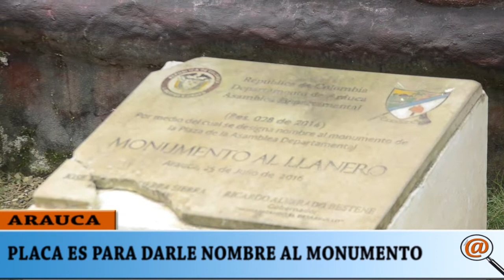PLACA QUE FUE INSTALADA EN LA PLAZOLETA DE LA ASAMBLEA ES PARA DARLE NOMBRE AL MONUMENTO